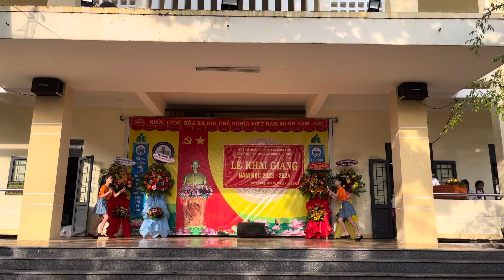TH&THCS Bình Chương, Bình Sơn, Quảng Ngãi: Văn nghệ chào mừng lễ khai giảng 2023-2024